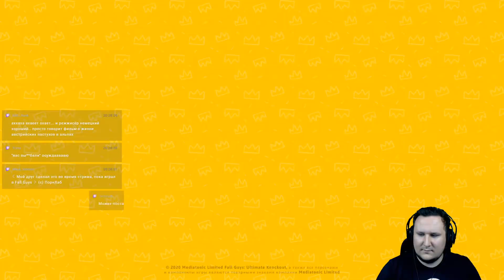Играем в Fall Guys: Ultimate Knockout feat. DERNI и Emp